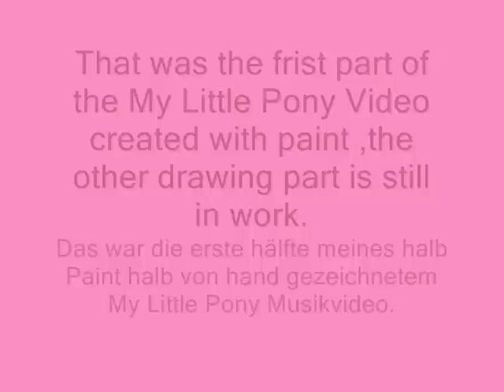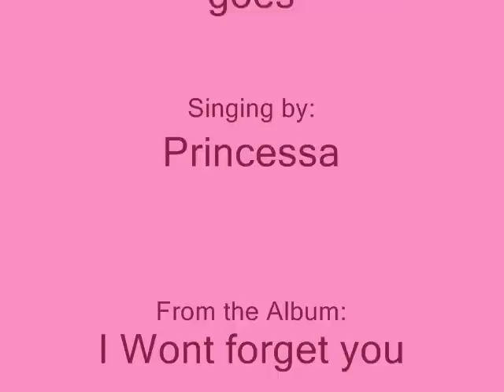My Little Pony FIM feat. Princessa - The Way Part 1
This is finally a new Video from me!!^^ well,its the first half of an half paint half draw animated musicvideo with the song The Way the Story goes from the Popsinger Princessa^^

sry,but my english is to bad,so i start writing the story in german:

Es geht um die beiden Ponys Twillight Sparkle und Fluttershy die beide sich nicht wirklich der gruppe anschliessen können,da Twilight die anderen Ponys verrückt finder und Fluttershy zu schüchtern ist doch Rainbow Dash,schockiert von ihrem traurigem Lied,versucht sie ( in der anderen Hälfte ) davon zu überzeugen,das sie auch dazugehören.